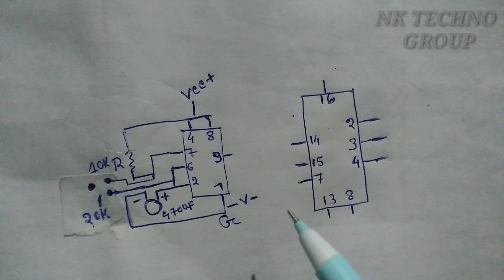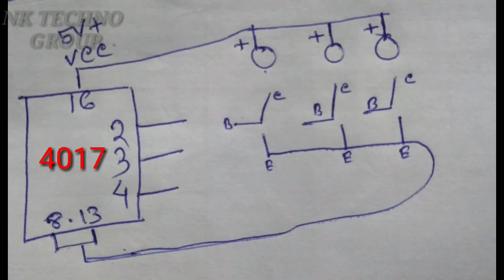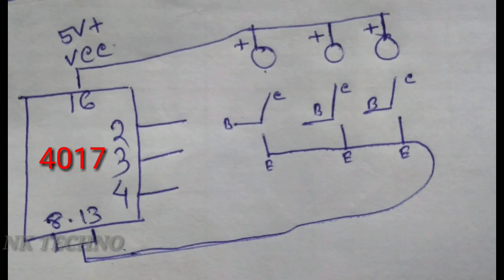HOW YOU CAN MODIFY DJ LIGHT OR DISKO LIGHT AT HOME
THIS VIDEO WILL HELP YOU TO MODIFY YOUR DJ LIGHT .